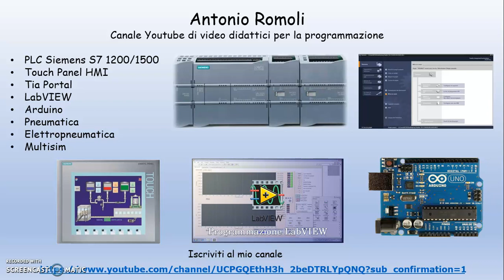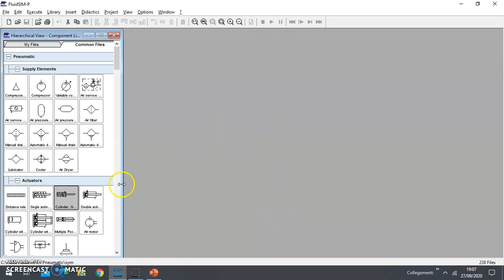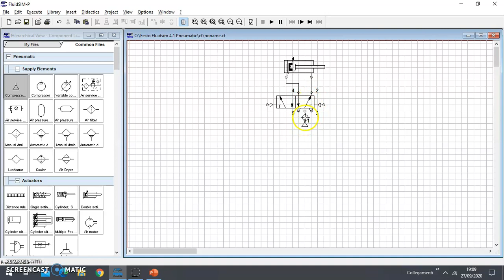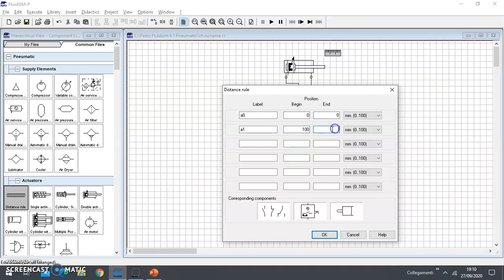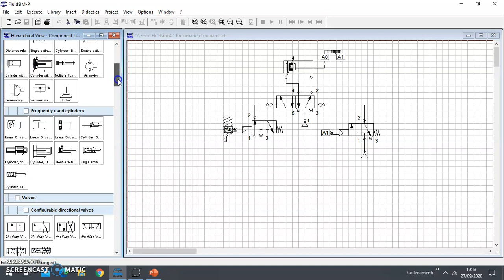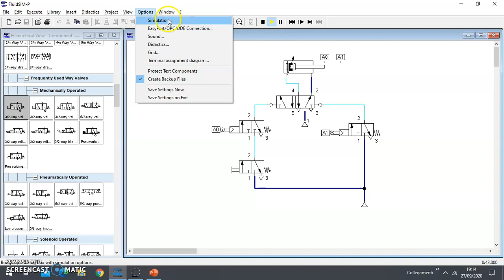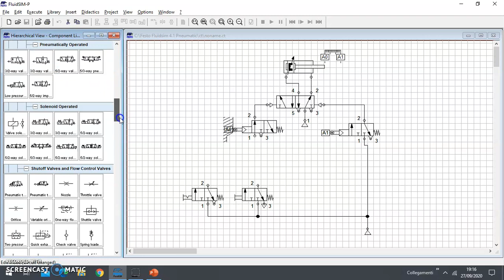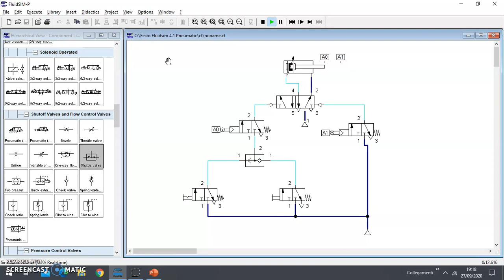Pneumatica comando singolo e automatico di un cilindro doppio effetto. Simulazione con Fluidsim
subtitles. English , Spanish, Chinese
In questo video potrete vedere la simulazione di un comando singolo/automatico di un cilindro a doppio effetto. Come creare lo schema circuitale pneumatico del comando a ciclo singolo e automatico. Lo schema è la simulazione è realizzata con il software Fluidsim della Festo
La simulazione contiene 1un cilindro DE, una valvola di distribuzione bistabile 5/2,  due valvole monostabili 3/2 ad azionamento meccanico a rullo (finecorsa), una valvola selettrice (shuttle valve logica OR) , una valvola 3/2 monostabile azionamento a pulsante (comando singolo), una valvola monostabile azionamento a interruttore (comando ciclo continuo)

 Iscriviti al mio canale per visualizzare altri video sulla Pneumatica ma anche su Elettronica e simulazione con Multisim, sulla programmazione dei PLC Siemens S7 1200/1500, Siemens HMI, Tia Portal, programmazione Arduino, programmazione Labview, Elettropneumatica.
fbclid=IwAR2RhPHBkb0DnlBkcTd16z6oEkpYP8dbB6Ne40MCJwf_pmMnhbFffEDYdqY